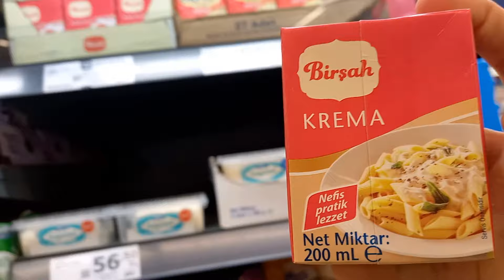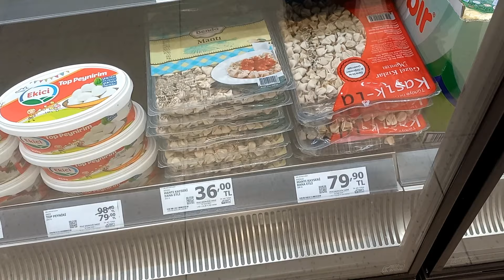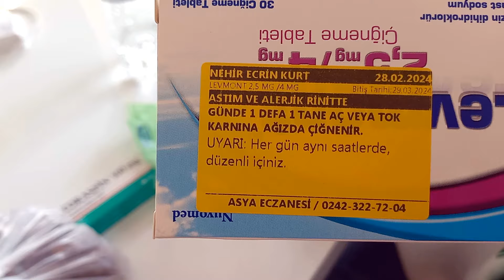İFTARDA FIRIN SÜTLACI BİRDE BU TARİFLE DENEYİN..KEDİYE ALERJİSİ OLABİLİR Mİ..